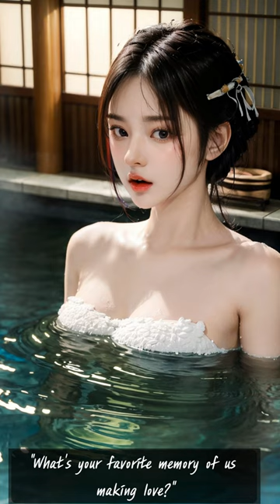4K AI LOOKBOOK | model Julie's Onsen Trip in Japan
4K AI LOOKBOOK | model Julie's Onsen Trip